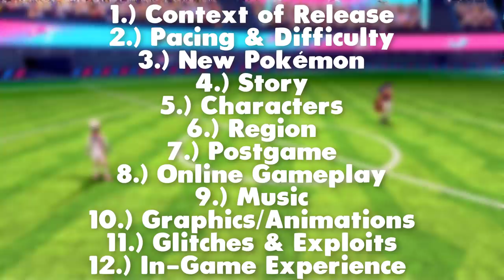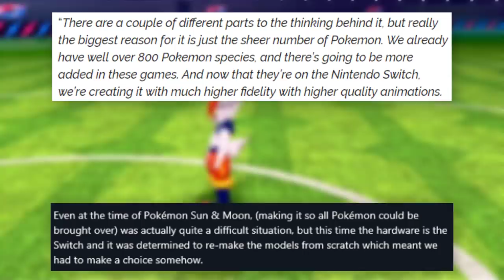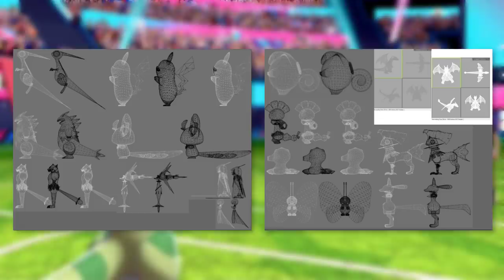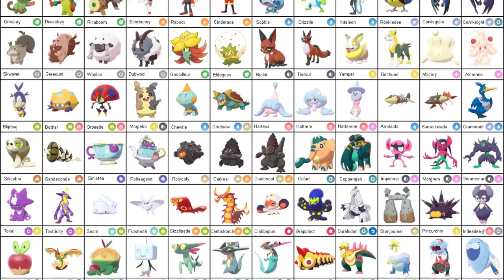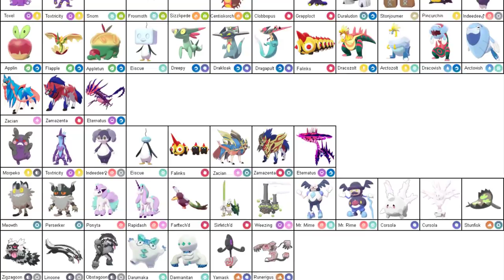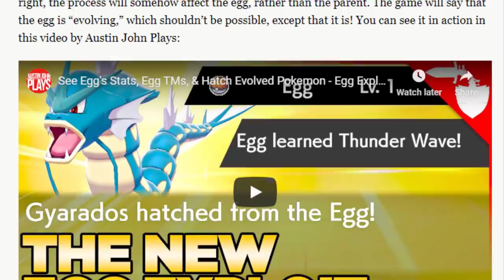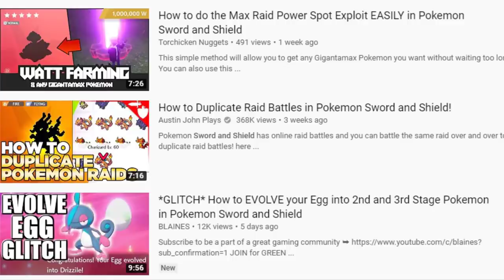I PLAYED POKEMON SWORD & SHIELD - HERE'S WHAT I THINK (In-Depth Game Review)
Here is my official review for Pokemon Sword and Shield. I beat the game, and these are my final thoughts. As unbiased, objective, and unapologetic as I could be despite the controversy.

Bring back national dex, gamefreak lied... hopefully there don't have to be any more of these trends!